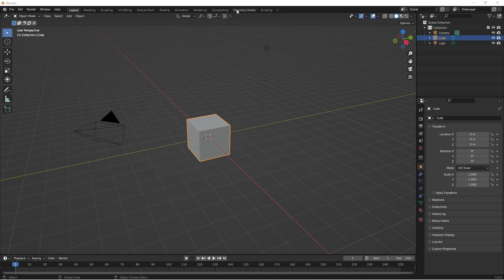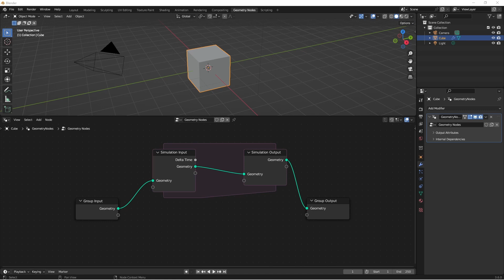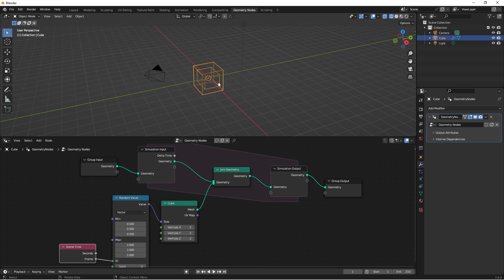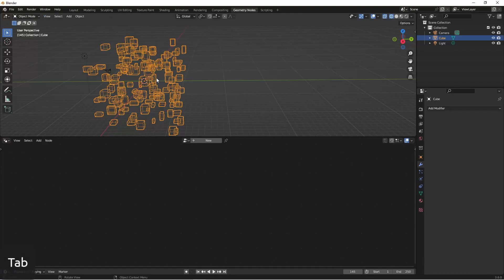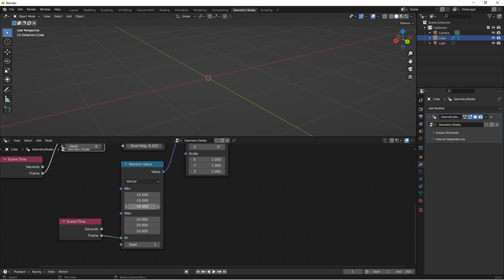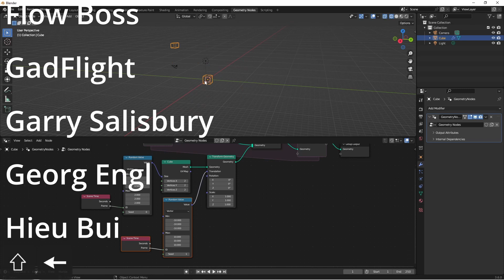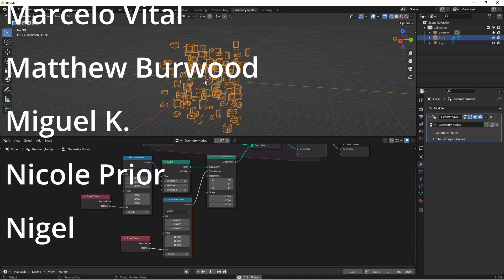Intro to Simulation Nodes Part 1: Basics and Making Random Objects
This is the first video in my new series about using the new simulation nodes in Blender 3.6.0. I cover the basic idea behind them and show a very simple use case.